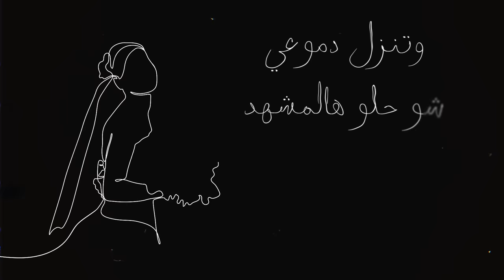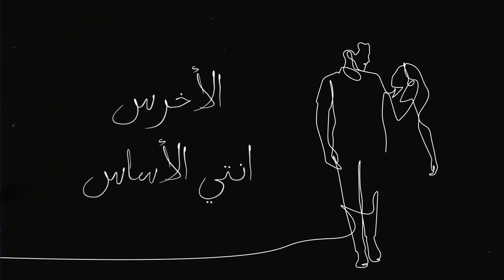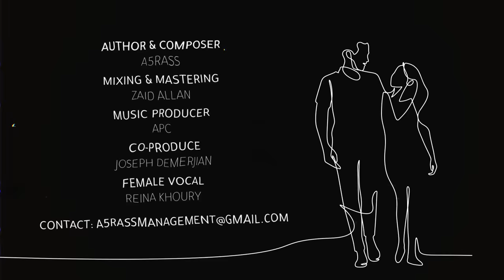akhras - Enti El Asas (Official Lyric Video) | الأخرس - انتي الأساس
Author & Composer: akhras
Mixing & Mastering: Zaid allan
Music Producer: APC
Co-produce: Joseph Demerjian
Female Vocal: Reina Khoury